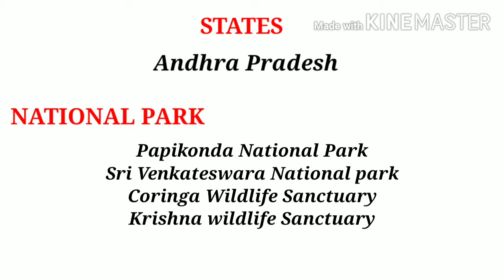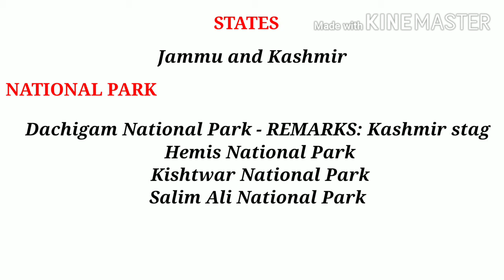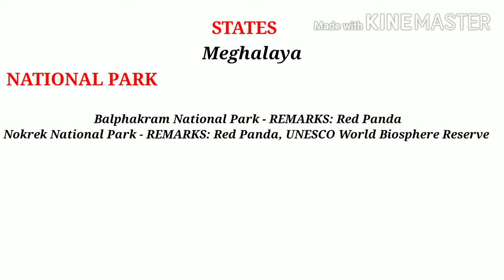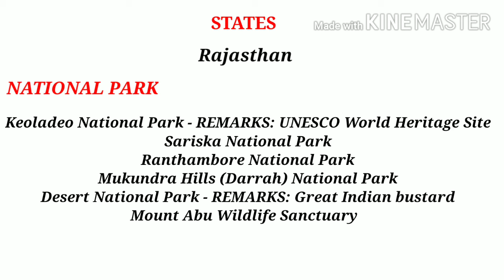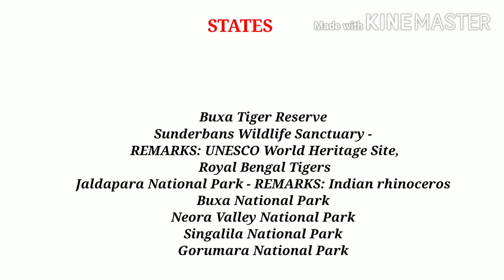National parks and wildlife sanctuaries list....